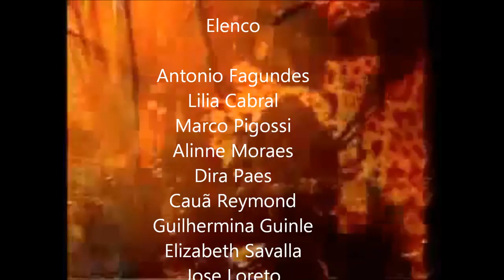Novela Pantanal Remake (sugestão de elenco)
Pantanal foi uma telenovela brasileira escrita por Benedito Ruy Barbosa.Produzida pela extinta Rede Manchete e exibida originalmente em  1990.A trama apresentou Claudio Marzo, Jussara Freire, Antonio Petrin, Cristiana Oliveira, Marcos Winter, Marcos Palmeira, Sérgio Reis entre outros.

Sugestão de Elenco

Antonio Fagundes
Lilia Cabral
Marco Pigossi
Alinne Moraes
Dira Paes
Cauã Reymond
Guilhermina Guinle
Elizabeth Savalla
Jose Loreto
Mariana ximenes
Daniel
Nanda Costa
Eriberto leão
Rômulo Arantes Neto em homenagem ao seu pai Rômulo Arantes
Dani Moreno
Adriana Birolli
Vanessa Giácomo
Raphael Viana
Rodrigo Lombardi
Cristiana Oliveira